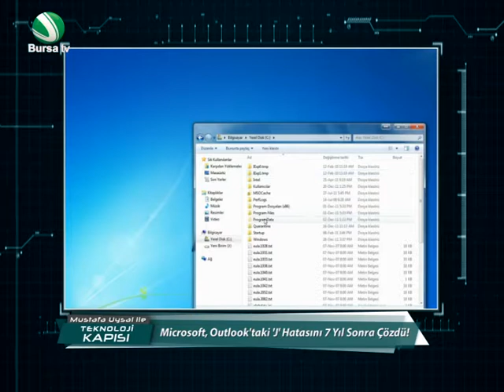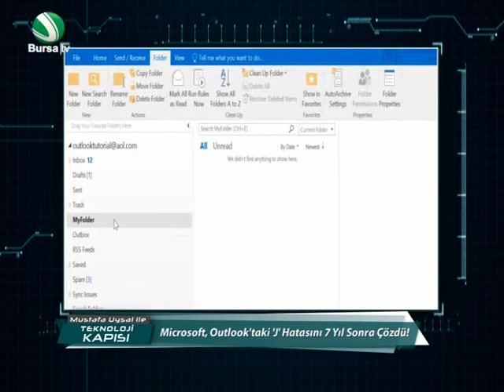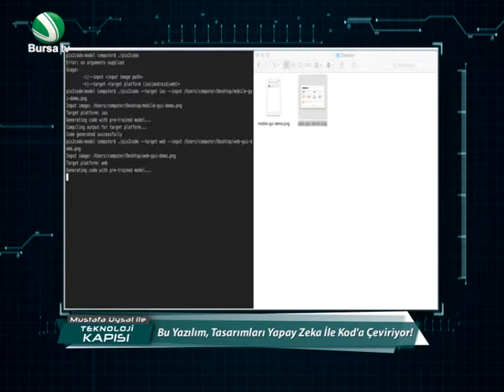Teknoloji Kapısı 05 Haziran 2017 13. Bölüm